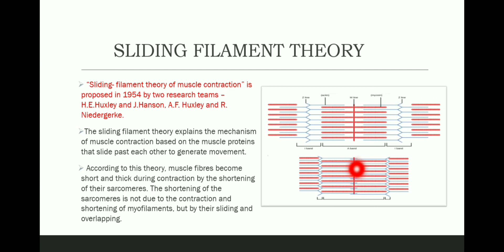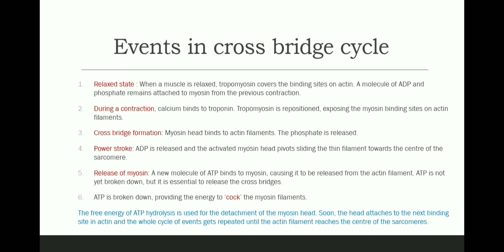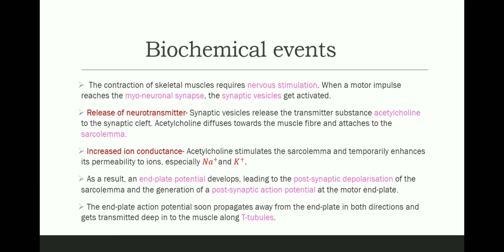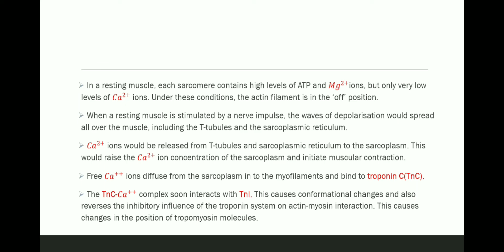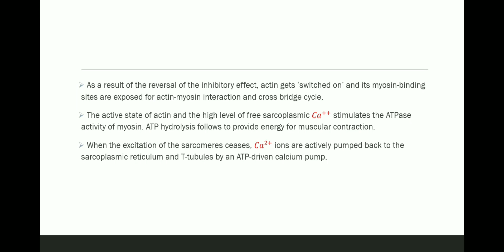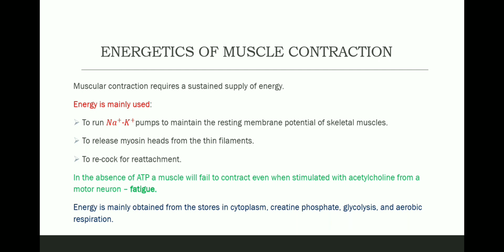Physiology, biochemistry and energetics of muscle contraction